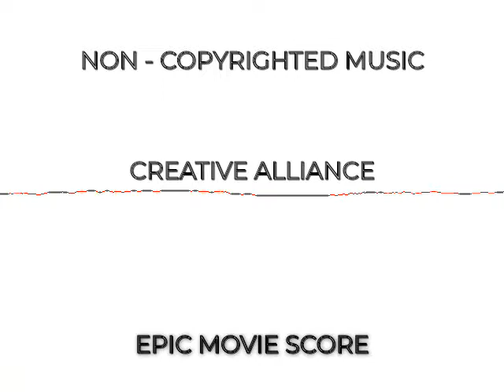Epic Movie Score | Cinematic | No Copyright Music | Free To Use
If you like short movies and reaction videos then check out our partner channel PC TV

copyrightfree
no copyright
background
soundtrack
instrumental
epic movie score
cinematic
creative alliance
gaming
music
epic cinematic music
trailer music
epic music
no copyright music halloween